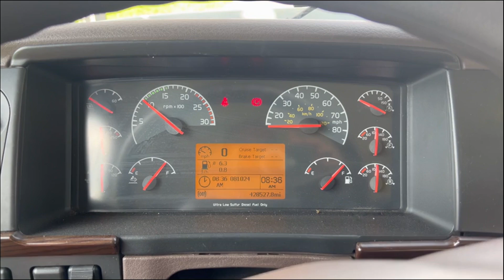2016 VOLVO VAH64200 For Sale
2016 Volvo 36" Sleeper cab Southern Truck with 2016 Cottrell CX-09 TRUCK PACKAGE, DISC brakes on truck and on trailer, QuiXspniZ on truck and trailer, long tongue, mechanical and electrical PTO ready, truck and trailer lift kit, Trailer tires inflation system, good tires all around, LED night loading lights, clean road ready and well maintained comes with all the straps, call or text Peter for more info and financing options.